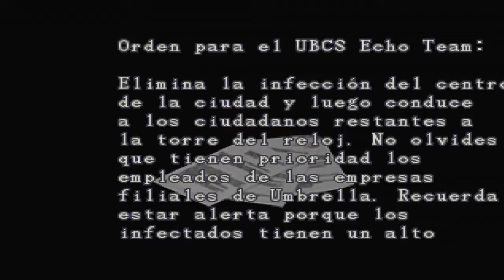Resident Evil 3: Del almacen a la torre del reloj #4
Gameplays grabados con:
CPU: Intel Core i3 3217U 2,3ghz
Placa Base: Sony SVF1521F6EW
RAM: 1 x Kingston 4GB, 1 x Hynix 2GB, DDR3 1600mhz
Video: Intel HD4000, nVidia GT740M 1GB
Monitor: Chi Mei 17,2"  LED, Hanns G 24" LED
S.O.: Windows 8 Home Premium 64bits
HD: Toshiba 500GB Sata 3 7200rpm
SSD: Kingston 32GB
DVD: Matshita BluRay
Software grabación: Bandicam